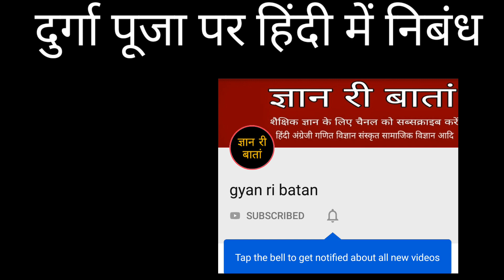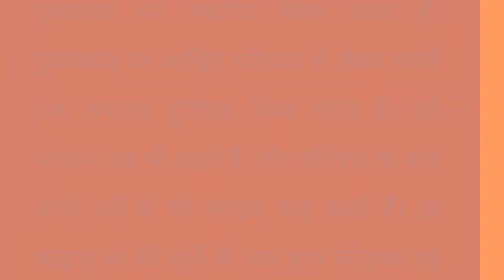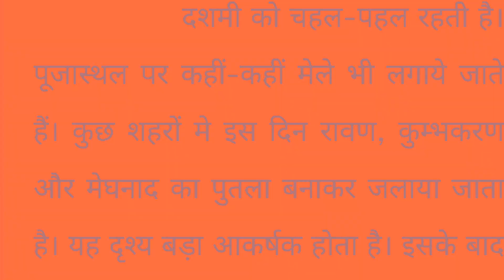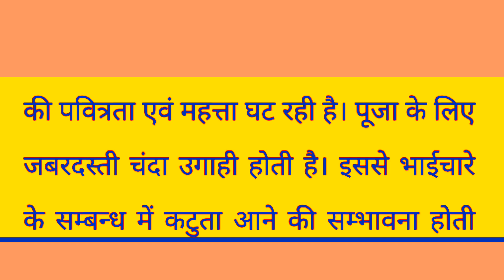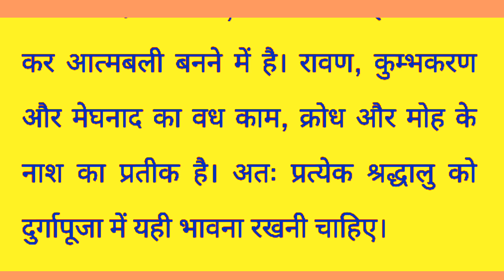Durga puja essay in Hindi।।दुर्गा पूजा पर हिंदी में निबंध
This video is about the Durga puja, importance of Durga puja, why Durga puja is celebrated, how to celebrate Durga puja

About channel

धन्यवाद